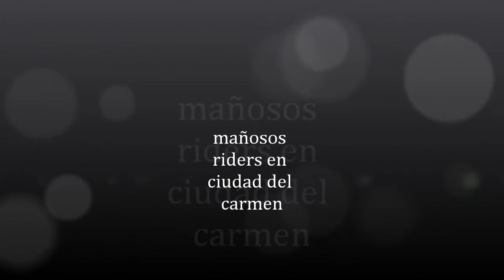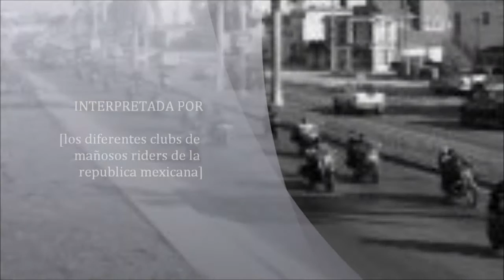mañosos raiders ciudad del carmen 2013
reunion de mañosos riders